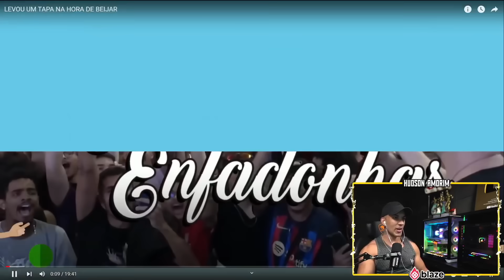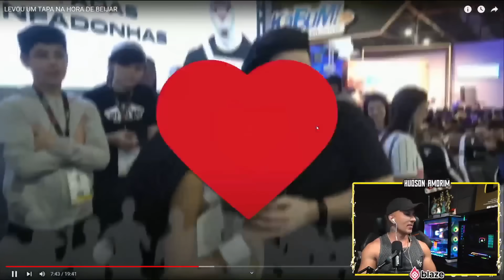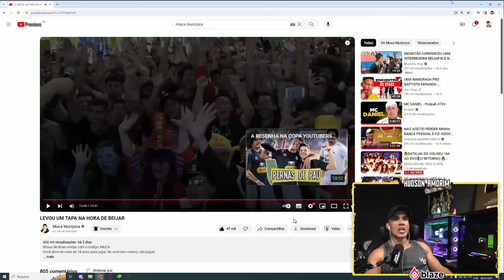HUDSON REAGINDO LEVOU UM TAPA NA HORA DE BEIJAR!! Muca Muriçoca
SIGA  ABAIXO : ❤️
💚INSTAGRAM HUDSON AMORIM 💚